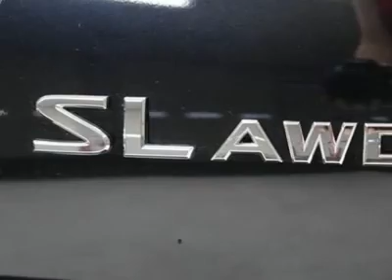2011 NISSAN JUKE Houston, TX W3220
2011 NISSAN JUKE Houston, TX
Stock

Need a Car That Won''t Clean Out Your Bank Account? This Is It!  This 2011 Nissan JUKE gets 25 miles per gallon in the city and gets 30 miles per gallon on the highway.   Call and speak with one of our sales consultants now to setup an appointment.